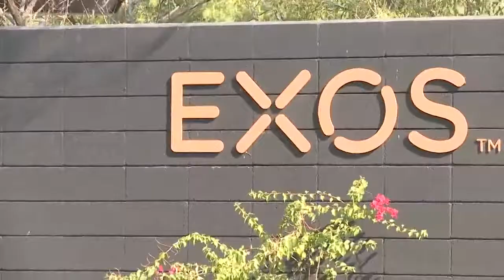Bobsledding couple training in Arizona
Elana and Nic Taylor make Arizona their home as they train to compete in bobsledding event at the 2018 Olympics in Phyoengchang.